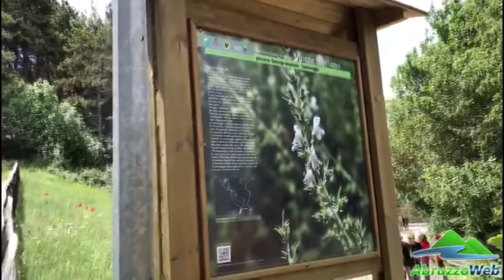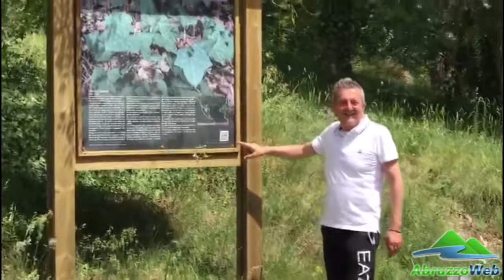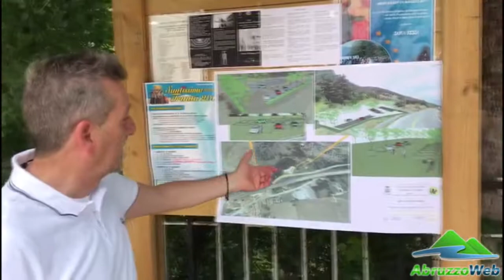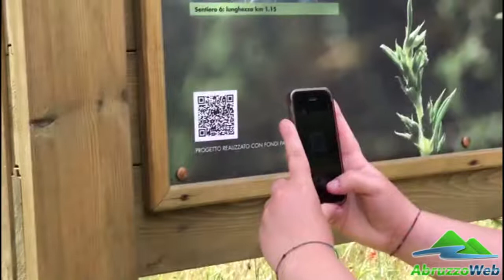INTERVISTA DI PANGRAZIO SALVIANO